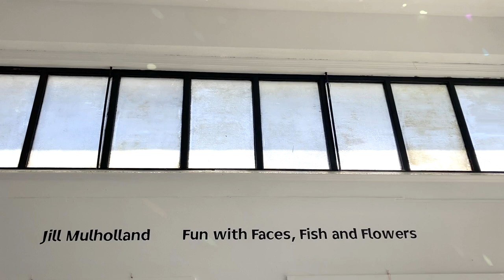June Gallery 2023 - AVA celebrates Pride Month with local artists Greg Carrigan and Jill Mulholland.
AVA celebrates Pride Month with local artists Jill Mulholland and Greg Carrigan, who each use assemblage and light in their artwork to create striking and thought-provoking visual images.

Greg Carrigan, a multimedia artist from Astoria, began his venture into the art world while attending the University of Nevada in Las Vegas in the 1970s. Together with his classmates, Carrigan created mega installations using discarded refuse found in the desert. That experience forged his path as an assemblage artist. His current series titled “Fashion” explores the saturation and extravagance of the textile industry. Extremely detailed collage assemblages, often completed with mica, add a dazzle of refracted light, a sparkle atop the chaos of imagery that composes each piece. “Eyes Pouring Over Jewels with Time Falling Out the Bottom” shows an abstract form made of collaged gemstones, eyeballs, and clocks. Seen from afar, it is all just a colorful shape with a flashy sheen, but explore closer to reveal a conglomeration of bits of collage, taped together.

Jill Mulholland, a light artist, has been captivated by the power of light and its ability to help people feel emotion for over 20 years. For this exhibit, she will debut a new series of hanging pieces titled “Fun with Faces, Fish and Flowers” that are constructed using plastic and dichroic glass that changes color with the angle of light. “Pointy Headed Guy” seems like a happy, goofy dude, but change your position or wait for a moment, and other reflected faces emerge from the same piece— one a deranged villain, diabolically laughing.

“The works were spontaneous, and the reflections were always a surprise to me,” says Mulholland, who documented the reflections in photographs that will be exhibited along with each piece. Mulholland often speaks passionately about the impact of light on spaces and people; she explains in her statement, “When we experience the visual symphony of a sunset, the entire sky slowly changing color, we stop in awe and feel its beauty. The absence of light at night can incite fear, the shimmer of sunlight on the water (and in sequined clothing) is celebratory, the glow of stained-glass windows in churches can inspire introspection.” Muholland has a PhD in Architecture from Texas A&M University where she taught design studies, a Masters in Interior Architecture from the University of Oregon, and she formerly worked for the non-profit International Association of Lighting Designers that furthers architectural lighting education.

“This show is centered around the fashion industry and I want the viewers to come to their own conclusions about what each piece is saying,” explains Carrigan, who frequently gravitates to making artwork inspired by a cause or with a political message. Although Carrigan explores the darker side of the fashion industry with many in this series, his lighthearted, charming personality and sense of humor also cannot help but shine through in his work.